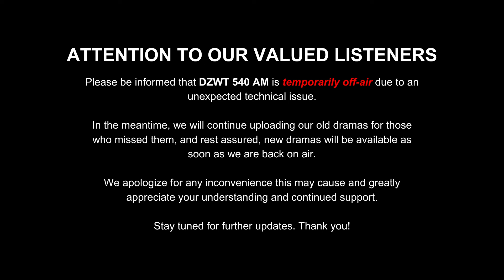Ti Masakbayan - "Rugit iti Imak" | Ep. 3 (Old Record)